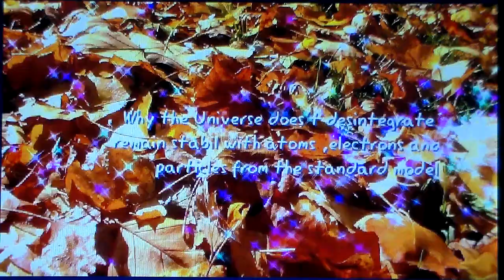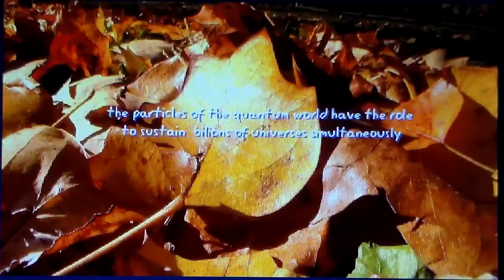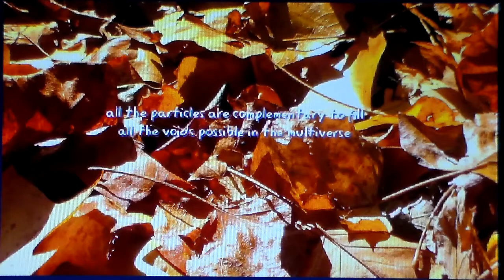the Universe is locked at 3 kelvin